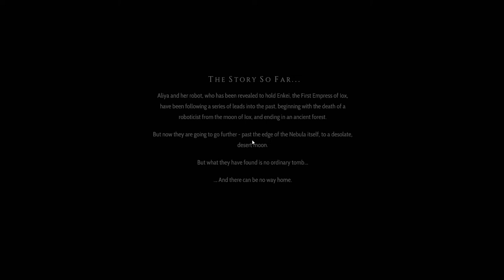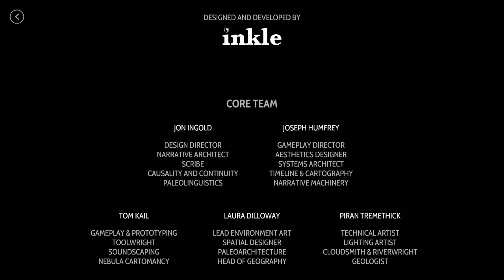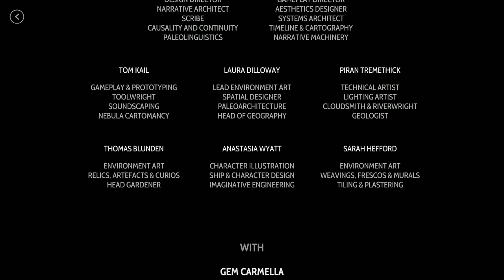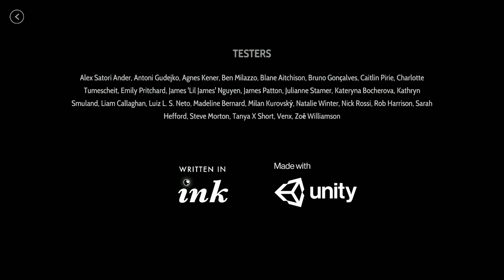Heaven's Vault - EP35 - Nothing lasts [The End]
In this archaeological science fiction adventure game, as it is designated by inkle, we play as archaeologist Aliya Elasra, to uncover a forgotten past by deciphering an ancient language, interpreting lost artifacts and exploring unknown moons in the Nebula.
Accompanied by the robot Six, Aliya travels, explores, discovers and translates piece by piece, word by word to paint a picture of the past that affects her present. We have to understand the past to make the future a better place.

"Discover lost sites, freely explore ancient ruins and translate inscriptions to reveal the secrets of the Nebula’s past.
Decipher an entire hieroglyphic language in a puzzle mechanic with a unique narrative twist: every inscription you find has a meaning, and the translations you choose feed back into story, changing Aliya’s ideas about what she’s found. But be warned – you won’t ever be sure if your translations are correct.
The game has a non-linear design that allows you to approach the story in any order; backed up by inkle’s narrative engine, ink, which remembers every choice you make and every path you follow – and every path you don’t – and feeds that into what happens next.
A diverse cast of characters will react to everything you say, and change their approach depending on how you treat them. Some are kind, some are cautious, and others are out to con you – you have been warned!" Inkle - Press kit